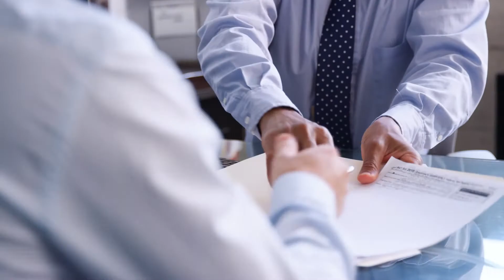Worker's Compensation Lawyer: Top Questions When Hiring a Legal Professional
There may come a time when you'll need to work with a worker's compensation lawyer. When that time comes, it's important that you choose the best professional for your needs and circumstances. Yet, how can you tell you've found the right one with so many attorneys practicing worker's compensation law? Our video helps you find the best worker's compensation lawyer by qualifying them through important questions and answers. The responses you receive for these answers mean they know their practice and will likely deliver as promised. Be sure to read our full list of questions to qualify a worker's compensation lawyer when hiring in the While on our site, be sure to have a look around! We've got tons of legal guides that'll help you navigate the system. And, while there, get in touch and request a consultation with one of our attorneys.